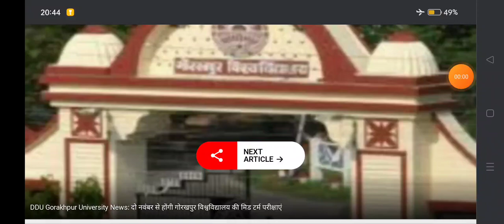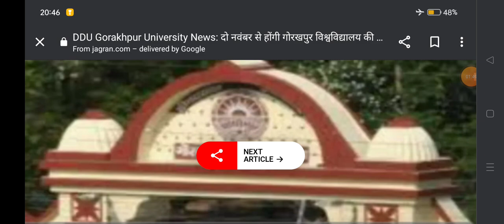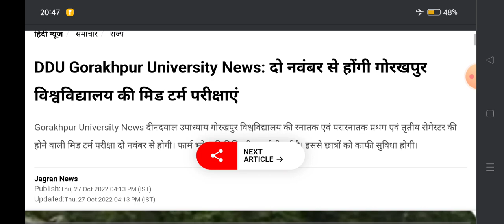2 नवम्बर 2022 से होंगी कॉलेज की परीक्षायें | University Exam Date 2022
ba 2nd semester exam result 2022
bsc 2nd semester result 2022
bcom 2nd semester exam result 2022
2nd semester result  ba 2022
ba 3rd semester ka pariksha result kaise check kre 2022
ba exam result kaise check kre 2022
ccsu ba 1st year 3rd semester result 2022
ccsu exam result 2022 kaise dekhe
ccsu b.a 1st year regular private exam result 2022
ug exam result 2022
pune university exam result 2022
maharaja suheldev university result 2nd semester 2022
rajsthan university exam result 2022
ba 2nd year pariksha result 2022-23
ba 1st year exam result 2022-23
ba 3rd year exam result 2022-23
raja sankar shah univeristy exam result 2022-23 ba
ba result mjpru univeristy 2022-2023
ba 3rd semester mjpur exam result 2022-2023
ba 2nd semester result 2022
ddu 2nd semeter result 2022
deen dayal upadhay ba 2nd semeter result 2022
deen dayal upadhay bsc 2nd semeter result 2022
ddu ba 2nd semeter result 2022
ba 2nd semter result ddu university
avadh university ba 2nd semester 2022